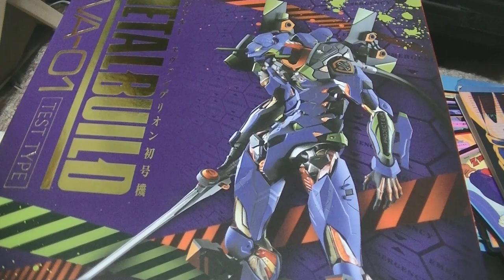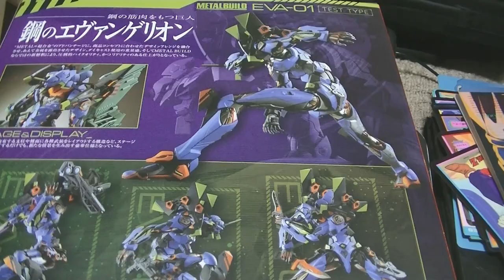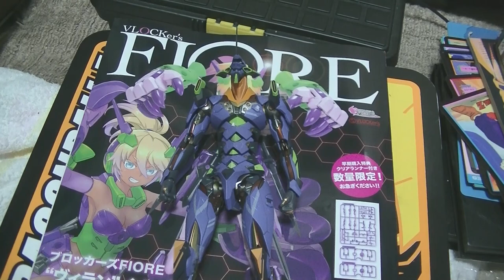おすすめのフィギュア紹介動画 エヴァンゲリオン メタルビルドから初号機を開封！EVANGELION statue figure